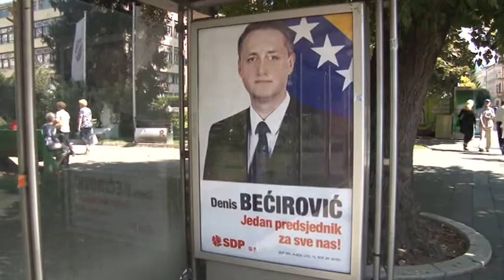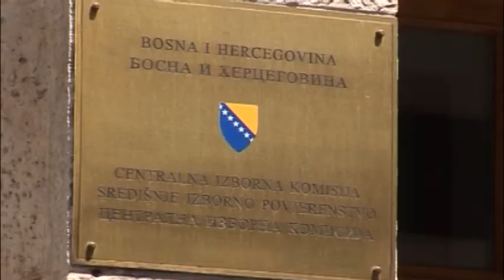Predizborna kampanja službeno počela